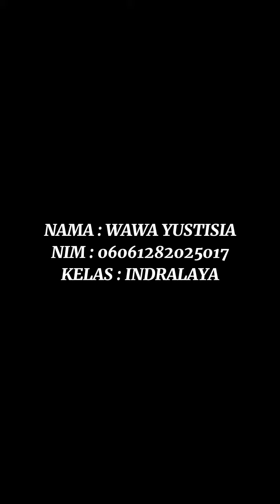WAWA YUSTISIA TUGAS UTS PASSING ATAS-BAWAH DAN SERVIS